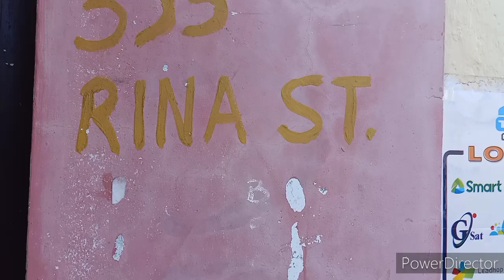Beautiful Mountain View Angeles City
Nice Neighborhood